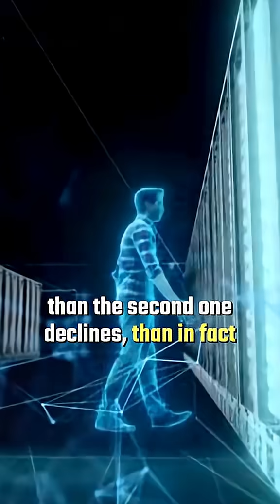Are We Living in a Simulation? | The Mind-Bending Theory Explained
Are we truly living in the real world—or just inside a simulation? 🤯
In this video, we explore the famous Simulation Hypothesis, popularized by Elon Musk, Nick Bostrom, and many scientists who believe our reality might just be a computer program.

From philosophy to cutting-edge science, we’ll uncover why so many experts think the universe could be artificial.
Is everything we see just code? Is our consciousness real—or simulated?

👉 Watch till the end to discover the truth about the Simulation Theory!